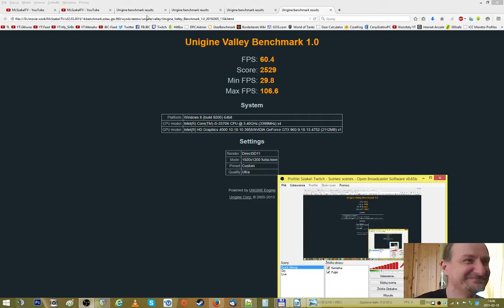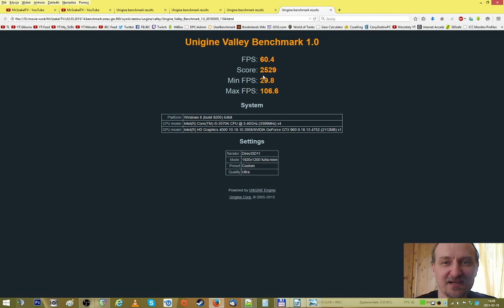BENCHMARK 108B - ZOTAC Geforce GTX 960 AMP! 2GB - Syntetyki | 03.2015 - McSzakalTV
Siema,
dzisiaj w końcu udało mi się zamknąć podsumowanie i nagrać testy ostatnio testowanej karty Graficznej ZOTAC GeForce GTX 960 AMP! 2GB. Materiał przez moją nieuwagę podzielić musiałem na dwie części - po prostu zapomniałem wspomnieć o wynikach syntetyków. Tak powstała potrzeba dogrania "erraty", czyli drugiej części. Oto ona.
Pozdrawiam,
Szakal

BENCHMARK 108B - ZOTAC Geforce GTX 960 AMP! 2GB - GRY | 03.2015 - McSzakalTV